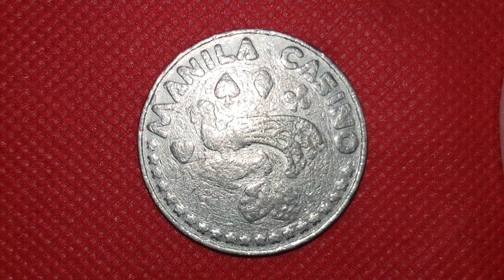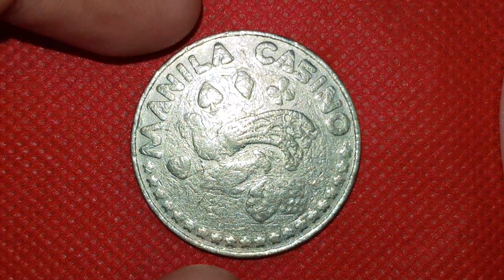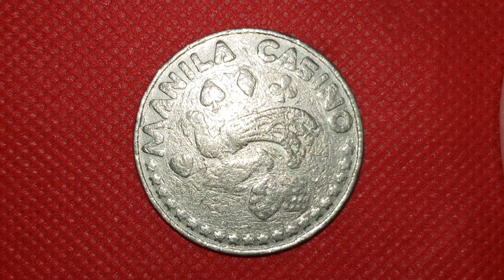Game token. ManiLa Casino. Rare Collectable. Coin token.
Manila Casino. Phillippine Operators Corp.